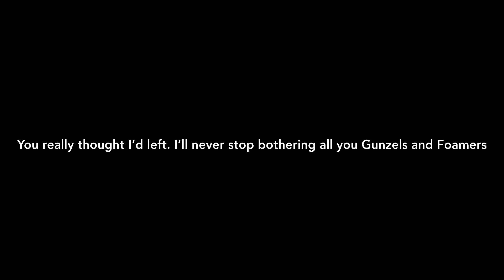Goodbye…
This was my 2024 April Fools video! Hope you Enjoyed!

AussieRailfan - 5/4/2024